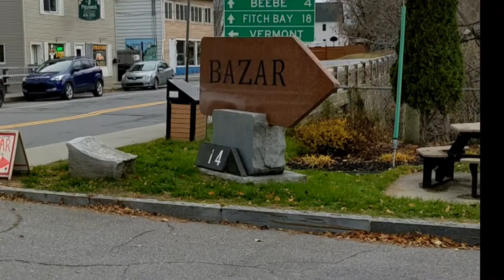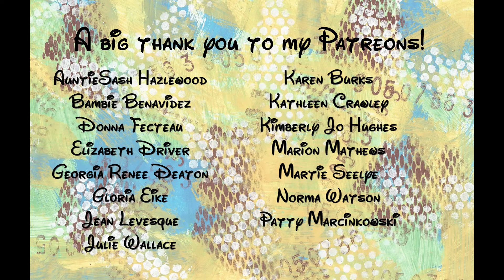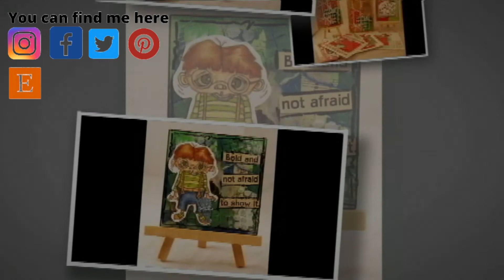Part 3 of Eastern Township visit and thrifting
Here is the final part of the trip to the Eastern Township.  The next video will be sharing some of the haul.  Thank you for coming along with me!!! :)

Snail mail:
CP 43530 Roxboro DDO
Dollard-des-ormeaux, QC
H8Y 3P4
Canada

summer smile
Soho
Hopeful Freedom
Downpour
Crawdad
Dog and Pony show
Kontinuum
Rural stride
Sleepy Jack